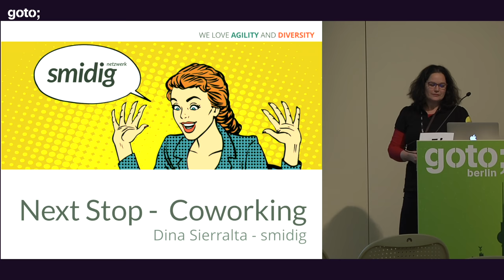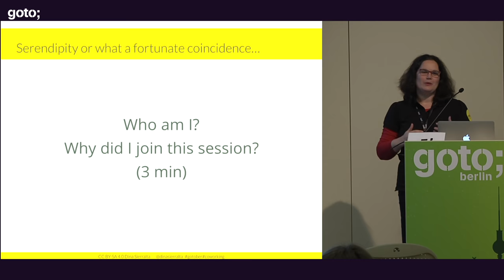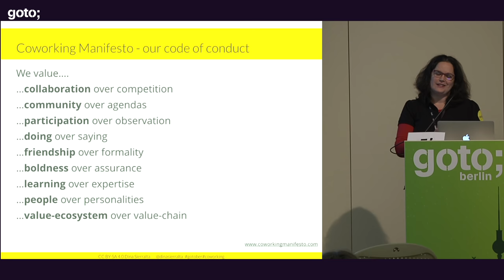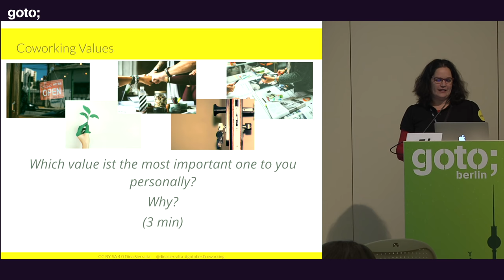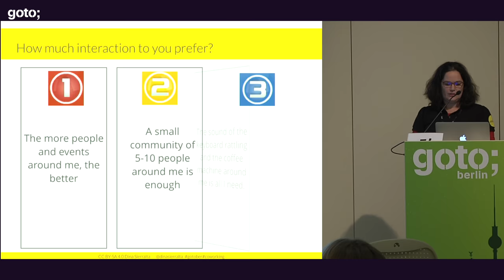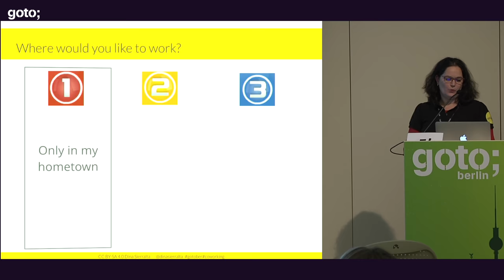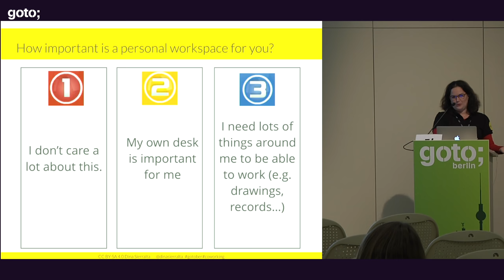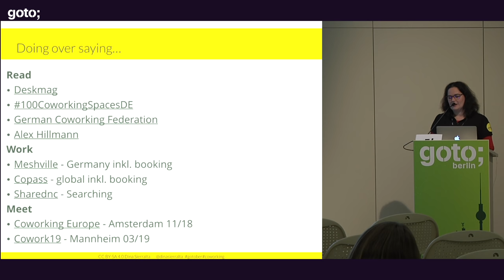Coworking Spaces - a Journey through the Concepts • Dina Sierralta • GOTO 2018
Dina Sierralta - Expert in Collaborative Spaces and Methods

ABSTRACT
If you take a look around there is seemingly opening a new Coworking Space around you every few days. But how to distinguish between the various concepts and pick the right workspace for you?
Being free in your choice of the ideal space isn’t always easy when everyone has the sign „Coworking“ at their door but offers very different services and concepts for you as a user.
Together we will start our journey at the Coworking Manifesto and understand why it is a sibling of the Agile Manifesto. Equipped with that knowledge we will continue through the different concepts and add to your understanding why one thing with the same name can feel so different for you as a user. We will end this journey with lots of helpful hints and tipps what to take into consideration [...]